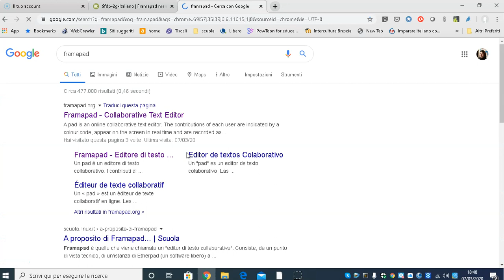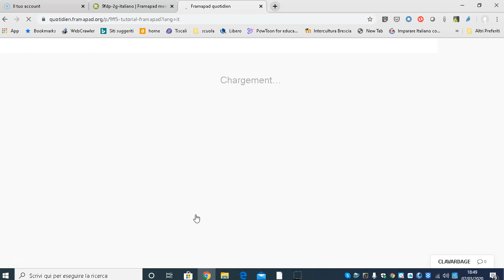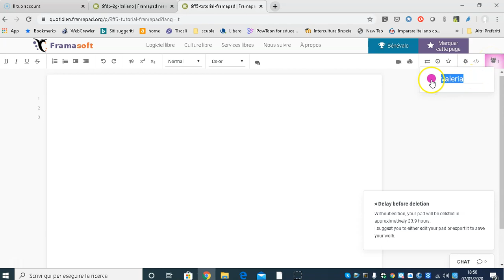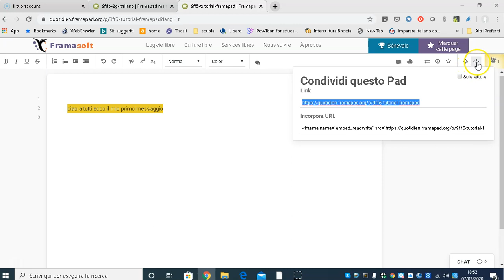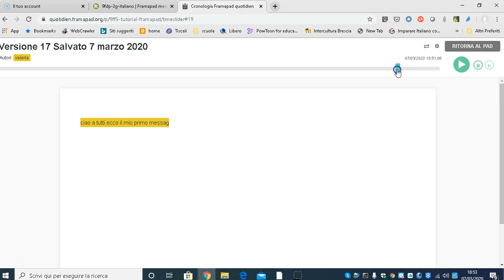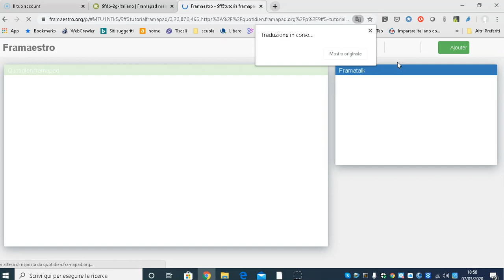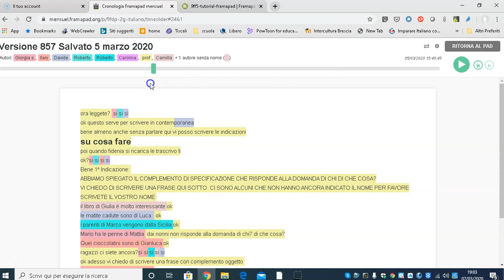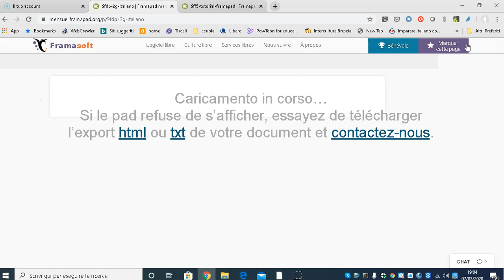Framapad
Breve tutorial a cura della prof.ssa Pancucci in cui presenta Framapad, strumento opensource per la scrittura collaborativa e simultanea di testi.